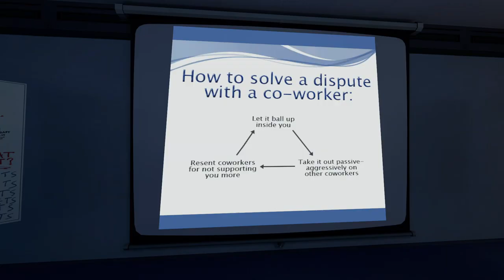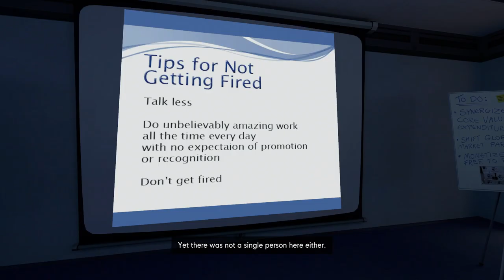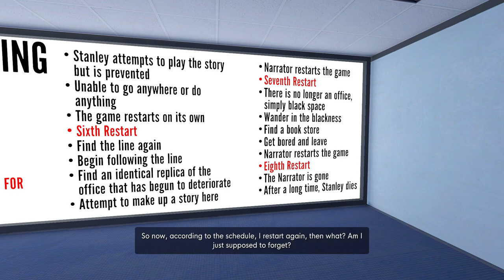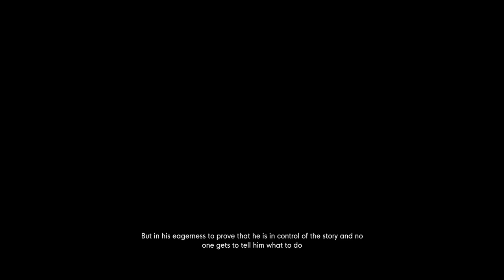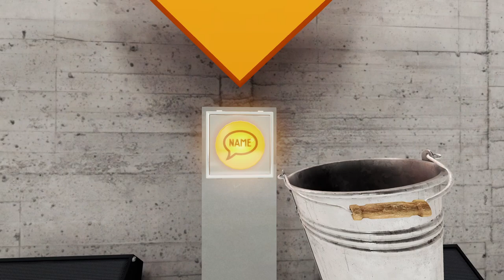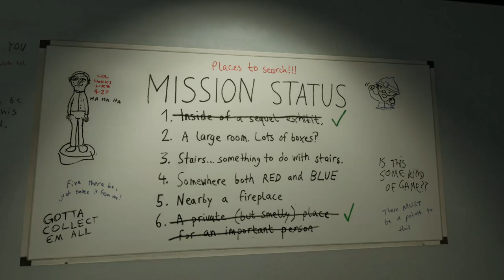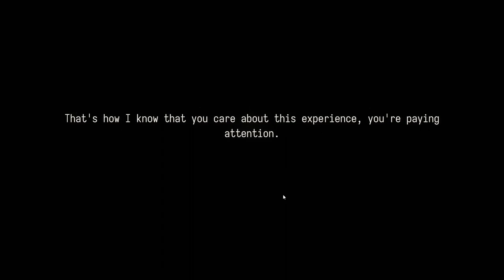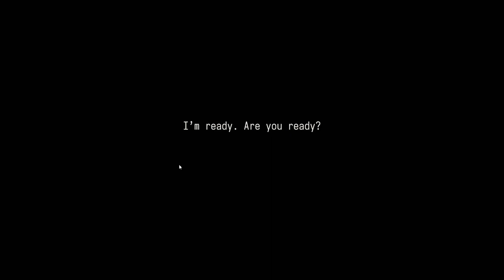And There Was a Bucket! - The Stanley Parable: Ultra Deluxe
The end is never the end is never the end is never the end is never the end is never the end is never the end is never the end is never the end
Other:

00:00 - This is the story...
00:27 - Press Conference Ending
03:39 - Freedom Ending
04:51 - Control Ending
06:59 - AFK Ending
07:18 - Escape Pod Ending
09:50 - Museum Ending
12:00 - Heaven Ending
12:37 - Insanity Ending
13:35 - Bottom of the Mind Control Room Ending
15:14 - Confusion Ending
18:23 - Choice Ending
21:52 - Fall to Your Death Ending
22:04 - Apartment Ending
22:59 - Game Dev Ending
23:48 - New Content
24:29 - Memory Zone
27:59 - Stanley Parable 2
33:27 - Bucket Escape Ending
35:37 - No Buckets Allowed Ending
38:12 - Red Door Ending
39:23 - Tape Recording Ending
40:12 - Out of Bounds Endings
42:30 - Figurine Memory Zone
44:42 - Speed Run
46:04 - Broom Closet Ending
47:01 - Epilogue
52:11 - Stanley Parable 3